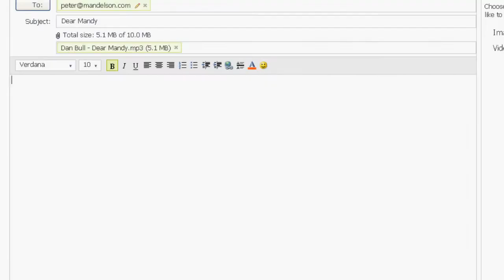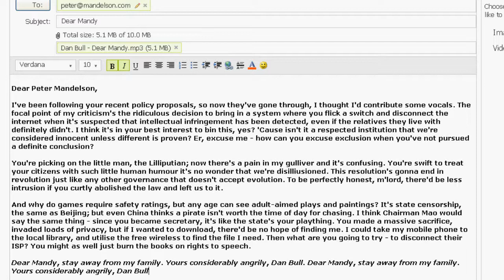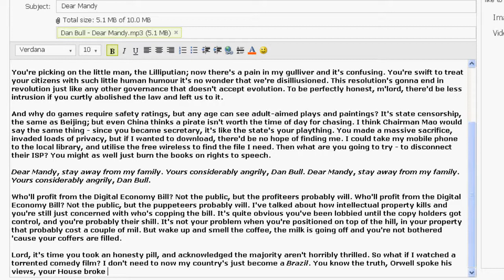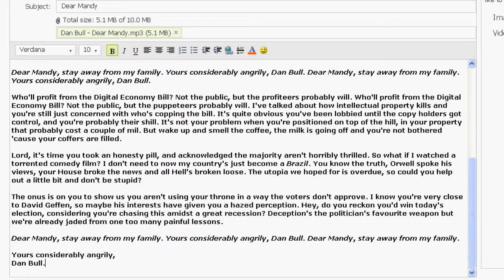How Lord Mandelson is after your internet - a reponse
Dan Bull's rap on unelected corporate toady Lord Mandelson's Digital Economy Act.